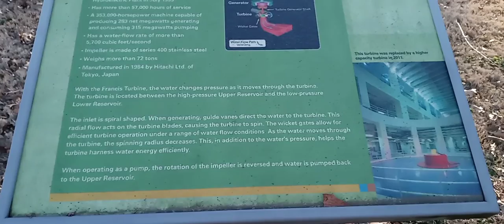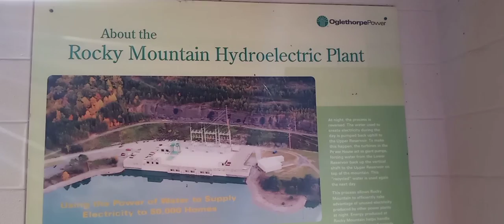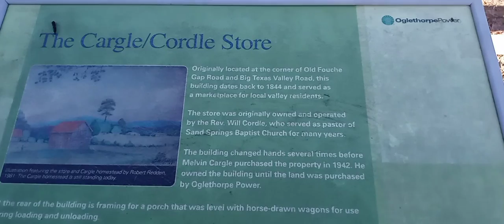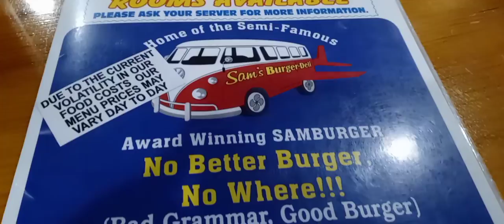Rocky Mountain with creepy cemetary